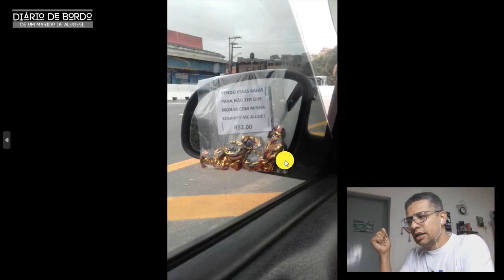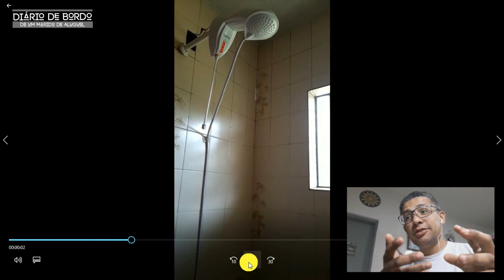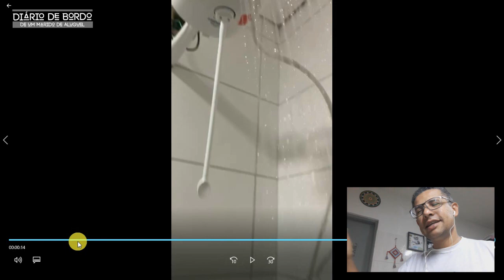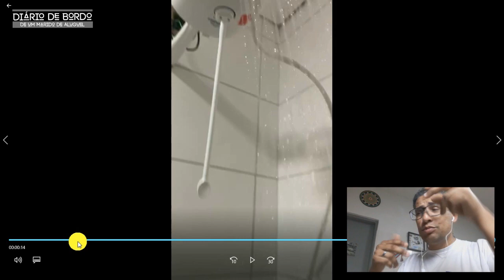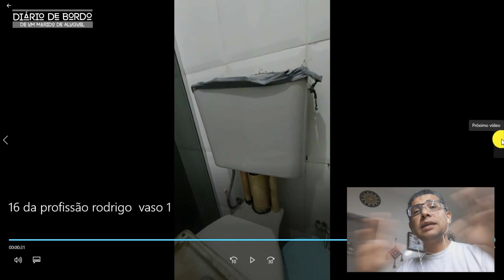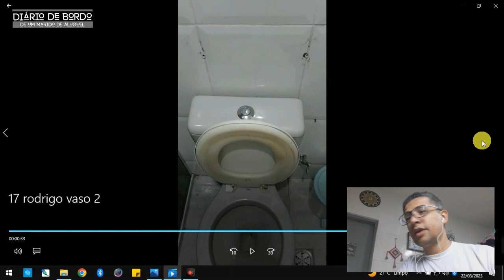Doideira da Profissão - Diário de Bordo #39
O ano é 2023 as doideiras da profissão de MARIDO DE ALUGUEL não tem fim. O episódio de hoje é um teste de sanidade, você vai pirar!

Torne-se MEMBRO DO CANAL. E tenha a acesso a conteúdos exclusivos a partir de $4,99/mensais. para saber mais detalhes é só clicar no botão MEMBRO.

🎁 EXCELENTES OFERTAS E PRODUTOS para os Seguidores e Inscritos deste Canal 🎁
- Tampa cega redonda para trilhos:
- Micro retífica Dremel:
- Sonda Endoscópio com câmera:
- Cinta abraçadeira plástica de nylon :
- Engate Mangueira Flexível De Aço Inox Trançado 40 Cm:
- Fita 3M dupla face Gel
- Pés para Gabinete
- Torneira com 1 saida 3/4
- Torneira monocomando cozinha
- CONEXAO ADAPTADOR PARA MAQUINA DE LAVAR ROUPA E LAVA-LOUCA 3 SAÍDAS